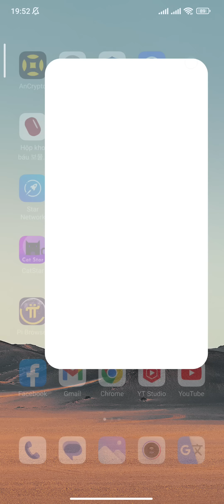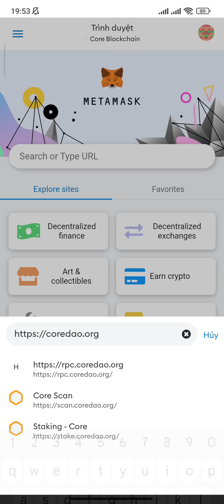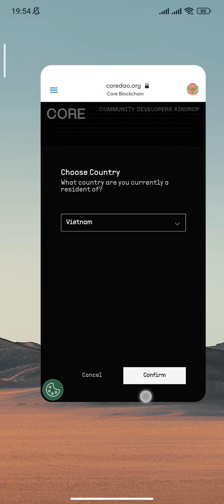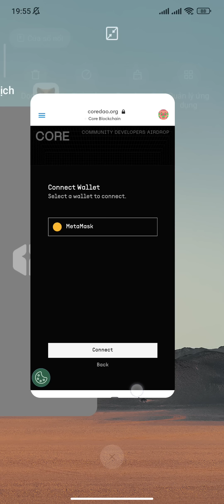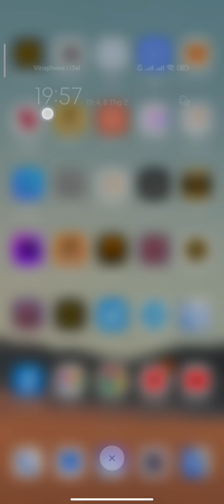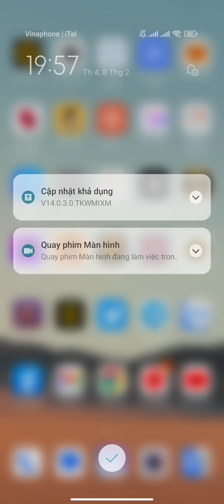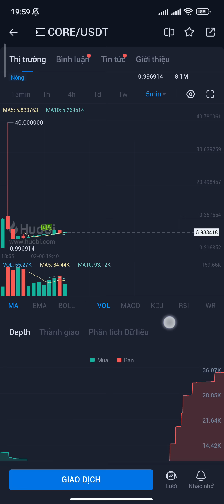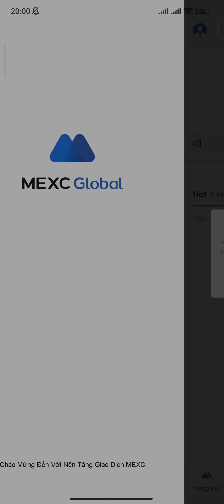CORE HƯỚNG DẪN CLAIM CORE TỪ WEB VỀ VÍ METAMASK THÀNH CÔNG 100% | Kiếm Tiền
ĐĂNG KÝ SÀN HOUBI MUA BÁN PI + CORE

CÁC LINK PHỤ CLAIM CORE VỀ VÍ METAMASK

HUOBI HƯỚNG DẪN CÀI ĐẶT + SỬ DỤNG SÀN MUA BÁN PI + CORE + TOKEN + COIN KHÁC | Kiếm Tiền

SÀN HUOBI HƯỚNG DẪN NẠP VNĐ MUA BÁN GIAO DỊCH + RÚT VỀ NGÂN HÀNG NHANH CHÓNG AN + TOÀN | Kiếm Tiền

1 CORE ~ 6555,54$ ĐÃ TRẢ VỀ VÍ MAINNET + CÀI ĐẶT SÀN HUOBI NẠP RÚT MUA BÁN CORE NGAY | Kiếm Tiền

CORE ĐÓNG BĂNG + GIẢI THÍCH RÕ NHẤT + LỤM 4000$ AIRDROP TỪ SÀN HUOBI AMA CHIẾN NGAY | Kiếm Tiền

CORE ĐANG TEST VÍ + KIỂM TRA ĐỊA CHỈ VÍ NGAY + CÀI ĐẶT SÀN HUOBI MUA BÁN CORE | Kiếm Tiền

CORE ĐÃ ĐÓNG LIÊN KẾT ĐỊA CHỈ VÍ RÚT + HƯỚNG DẪN NẠP CORE + GIAO DỊCH TRÊN SÀN HUOBI | Kiếm Tiền

ĐÀO CATSTAR 8640 CAT 1 NGÀY 1 CAT ~ 0,01$

CORE TẠO VÍ METAMASK MỚI LIÊN KẾT APP BẢO MẬT TÀI SẢN KHI MAINNET LIST SÀN

1. ĐÀO PI NETWORK: 1 PI~1000$
Mã mời: HungTinh1993

3. ĐÀO TI CHAIN: 1 TI~1000$

9. ĐĂNG KÝ SÀN ASBAZAR: 1 ASB~0,5$

11. ĐÀO BONDEX ORIGIN: 1 BNDX~20$

17 ĐÀO BEE NETWORK: 1 BEE~0,6$

18. ĐÀO ALPHA NETWORK: 1 ALPHA~0,6$